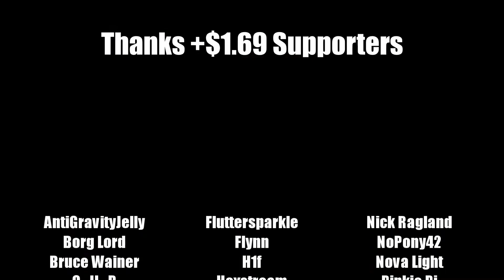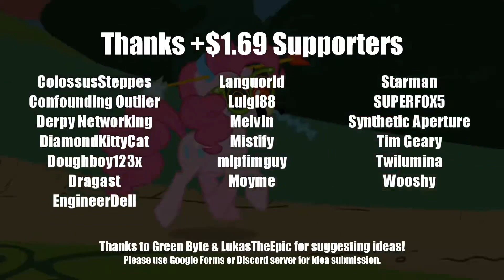(REUPLOAD) [YTP] Troll The Griffoff